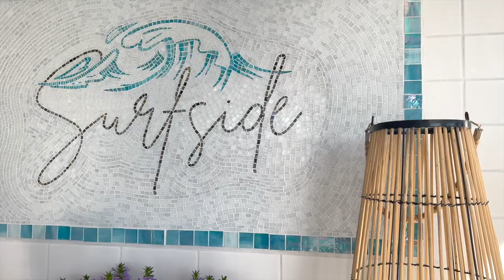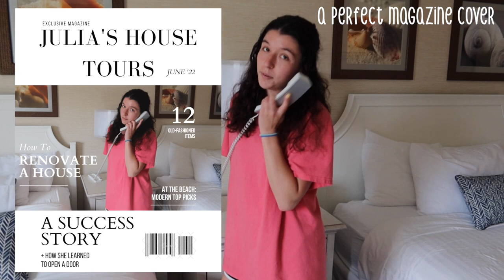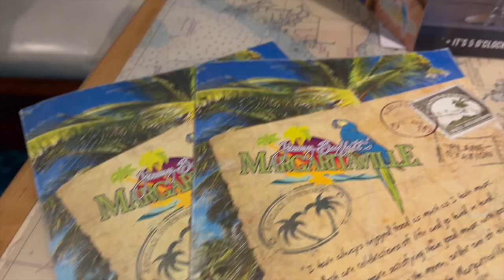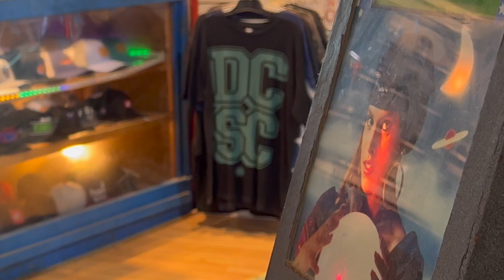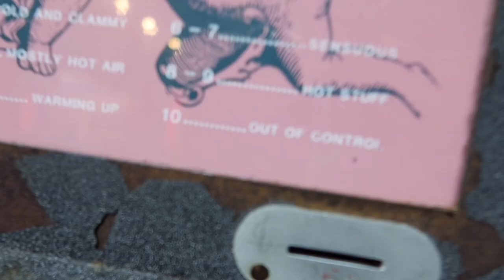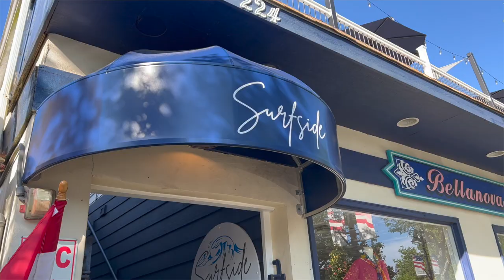THE ULTIMATE OCEAN CITY NJ BEACH VLOG 2022 // ocean city, stone harbor, atlantic city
THE ANNUAL OCNJ BEACH VLOG IS HERE. hi friends and welcome back to my channel this week! this week's video is 1 that i've literally been editing for WEEKS STRAIGHT and i'm incredibly happy to finally put it out. Julia & i had such a great time vacationing at my 2nd home aka Ocean City NJ. please enjoy watching and like the video if you like the video! see you next week!